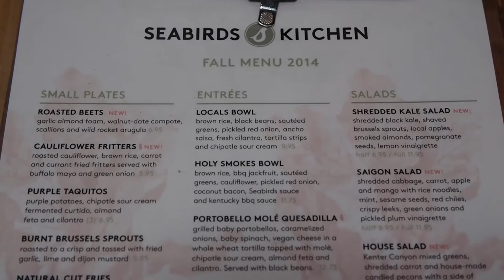Eating with John Chow - Seabirds Kitchen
On this episode of Eating with John Chow, we try out the vegan masterpieces of the Seabirds Kitchen. They started as a food truck and did so well, they open a real restaurant.